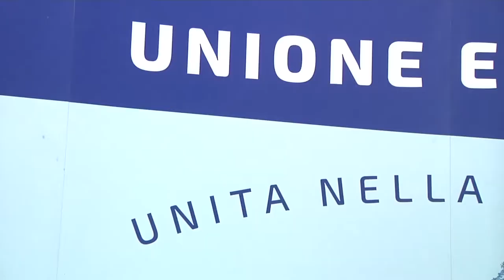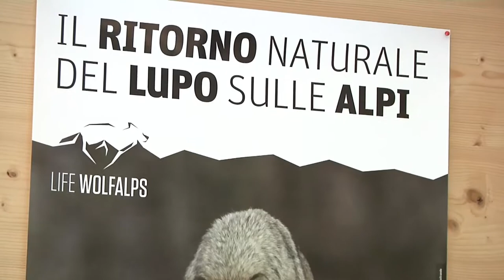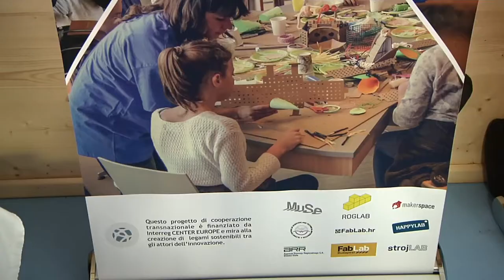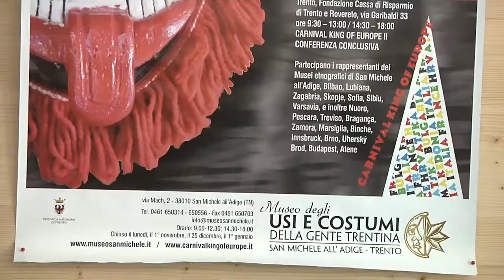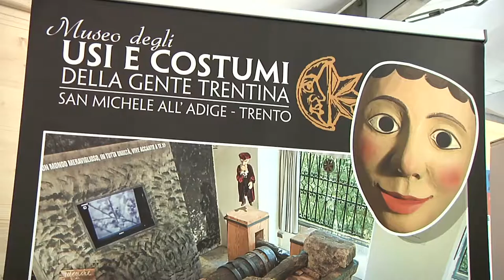Sintesi Siamo Europa 12-14 maggio 2017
Un cortometraggio sulla prima edizione del Festival Siamo Europa, svoltosi dal 12 al 14 maggio in piazza Fiera a Trento